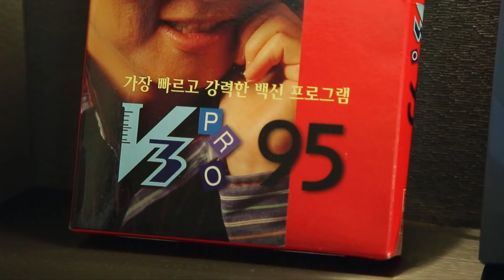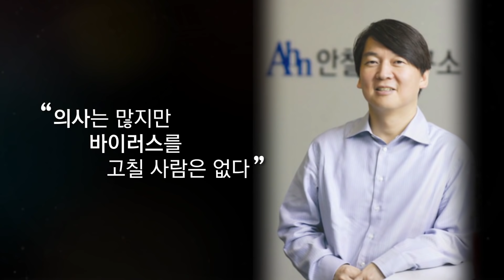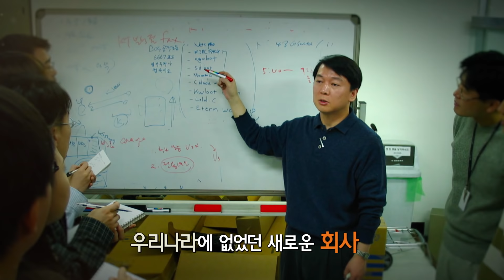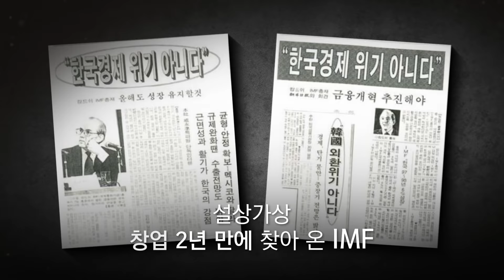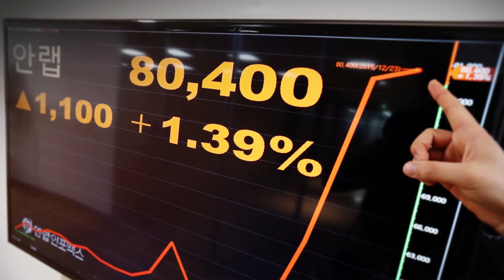[국민의당] 안철수 다큐 3화 - 잡스보다 철수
끊임없이 도전하는 안철수의 인생 스토리

사람의 병을 고치고 싶어 의사가 되었고
의사는 많지만 바이러스를 고치는 사람이 없어
열악한 환경에도 직접 V3를 만든 안랩 창업가

새로운 분야에 뛰어 무에서 유를 창조하고
문제를 해결해온 안철수
안철수가 달려온 인생 스토리를 만나보세요.

캐릭터 부자 안철수 다큐멘터리 - 3화
‘잡스보다 철수’ 를 만나보세요.